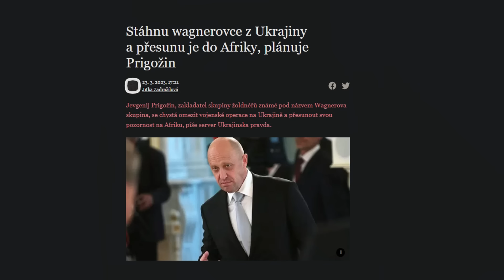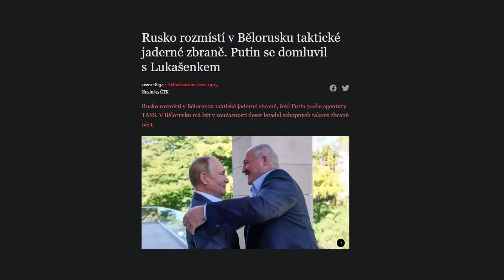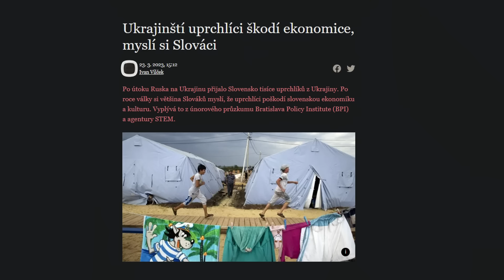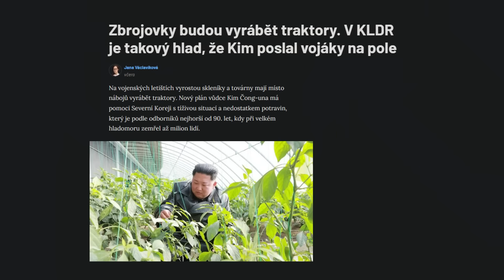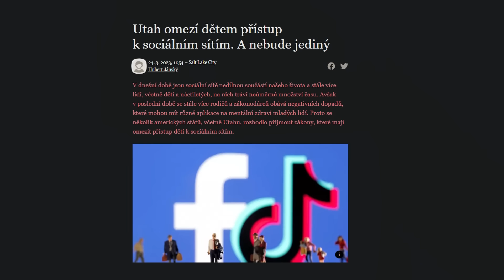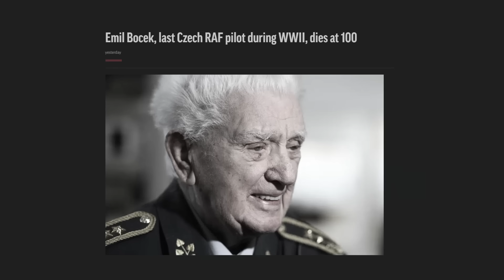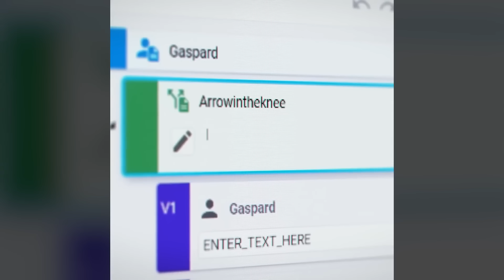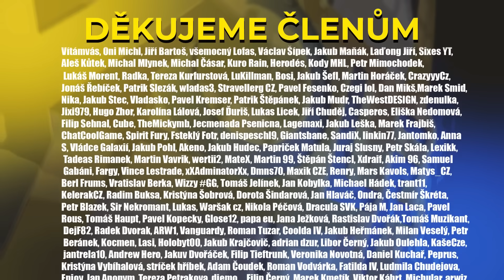USA možná zakážou TikTok - WoLe #305